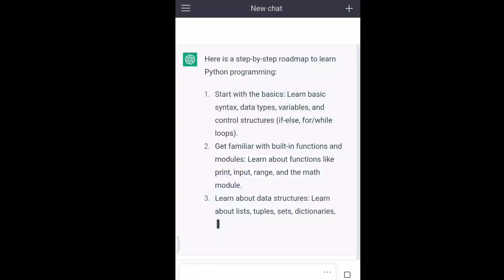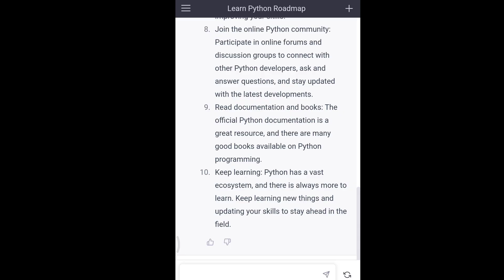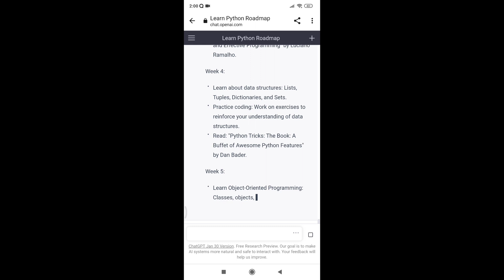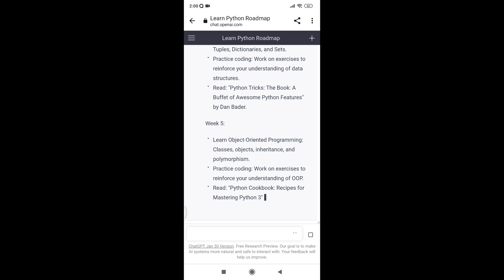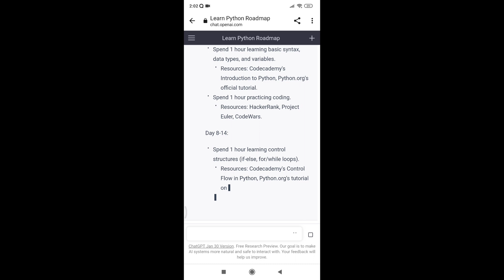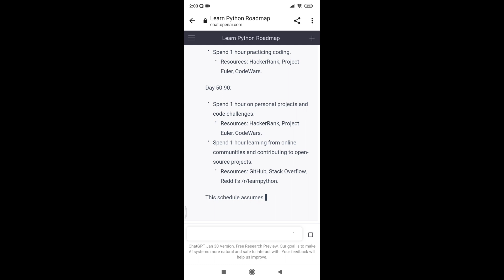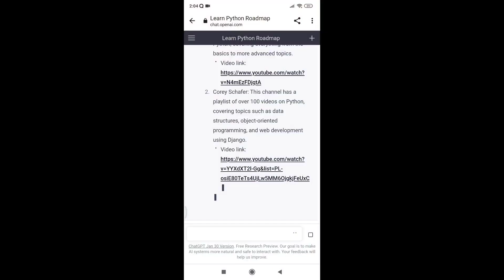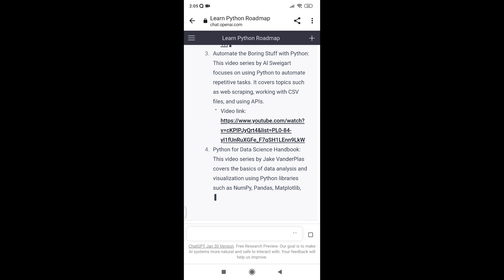Learn Python FAST using ChatGPT for FREE😧 in 3 MONTHS🤫 beginners tamil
00:45 why use ChatGPT for learning?
01:59 question 1
03:01 question 2
05:20 question 3
07:57 question 4

Aishwarya Rengan